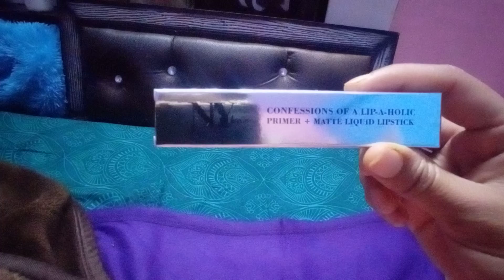Ny bae lipstick shade bonfire3